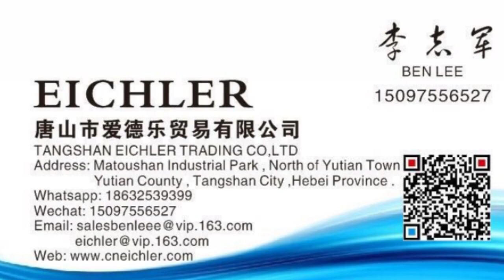JWY Semi automatic Folder Gluer For Corrugated Box